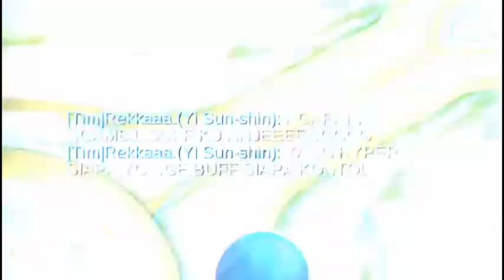please lah moonton naik legend juga gak papa.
jangan lupa dukung channel ini dengan cara klik subscribe, like videonya jika kalian suka, bagikan ke teman kalian juga, dan tulis kritik atau saran kalian di kolom komentar untuk membuat channel ini bisa berkembang lebih baik lagi
terima kasih 🙏

luo yi mobile legend
lulubox
cara buat akun baru mobile legend
hero tercantik mobile legend
top up mobile legend termurah
gambar miya hero mobile legends
buka mobile legends
hero terkuat di mobile legends 2021
hero tersakit di mobile legends
yve mobile legends
minotaur ml
xavier mobile legend
event skin terbaru mobile legends
up coming skin mobile legends 2022
up coming hero mobile legends 2022
edith mobile legends
yin mobile legend
melissa mobile legend
build yin tersakit
hero teekuat mobile legend
build edith tersakit
build luoyi tersakit
tank terbaik di mobile legend
jess no limit
adu mekanik
markocop
mdl mobile legends
wsl mobile legend
cara ganti loading screen mobile legend
cerita hero mobile legend
animasi mobile legend
bug mobile legend
moonton
epical glory
jollymax
live mlbb
brody ml
mdl live
mdl
melissa mobile legends
kartun mobile legends
mobile legends bang bang live
lose streak ml artinya
minotaur mlbb
cara merubah loading screen ml
cahwiguna
cit ml
mcc
mpl s9
kapan mpl s9 di mulai
vy gaming
ace unyil
update terbaru mobile legend
new skin mobile legend
new hero mobile legend
rrq lemon
oura gaming
jonathan liandi
woman star league
rrq
evos
onic
alter ego
gpx
gpx leadis
pascol kintil
luan luan
icallo
heroisgod
realm of legends mobile legends adventure
marsha
donkey bar bar
minotaur
pp couple mlbb
mlbbcreatorcamp
mlbb pop internal entrance for anchor nana
mobile legend nude
nude mobile legend
mlbb nude
nude mlbb